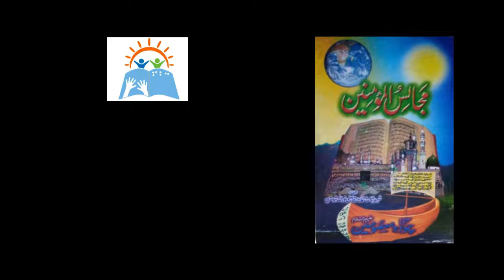Majalis ul Momineen | Qazi Syed Noorullah Shostari (Shaheed-E-Saalis) | Part 26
Majalis al Mo'minin (Persian:مجالس المومنین) is a book with biographies and works of Shia Islam scholars such as followers of the Twelve Imams, theologians and philosophers. This book is also about Shia Islam theological subjects.

Majalis ul Momineen
Qazi Syed Noorullah Shostari (Shaheed-E-Salis)
Part 26
Translator
Muhammad Hasan Jafari
Publisher
Akbar Hussain Jiwani Trust Karachi
Narrator
Mujahid Abbas